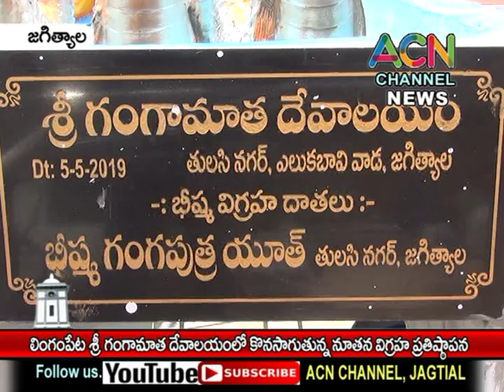జగిత్యాల : లింగంపేట లో శ్రీ గంగామాత దేవాలయం లో జరుగుతున్న విగ్రహ ప్రతిష్టాపన మహోత్సవం